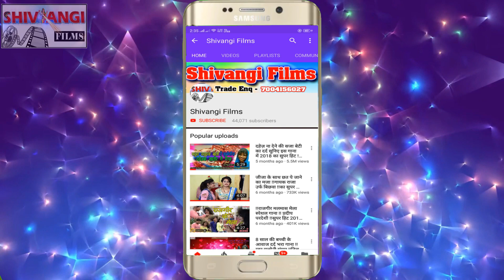KUNAL RAJ _का न्यू ब्लास्ट _VIDEO SONG _खाले बाबा के लमका चूस छौडी हो जैतौ मन खुस _हिट गाना_2022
Title:  खाले बाबा के लमका चूस छौडी हो जैतौ मन खुस
Singer:  KUNAL RAJ
Lable: Shivangi films
Lyrics:  PARDEEP P
Releasing :
Recording- Shivangi Films
Editor: